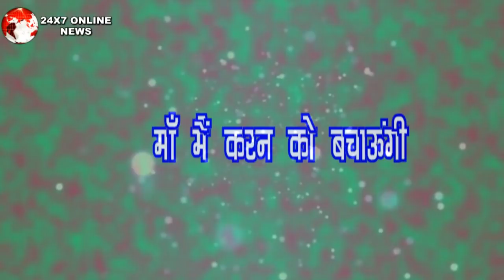KUNDALI BHAGYA || जान लिजिए ? PREETA माँ को छोड़ चुनेगी KARAN को